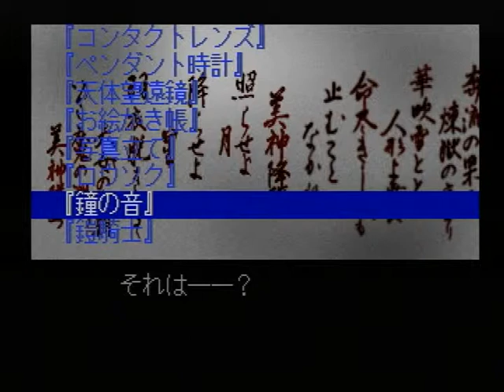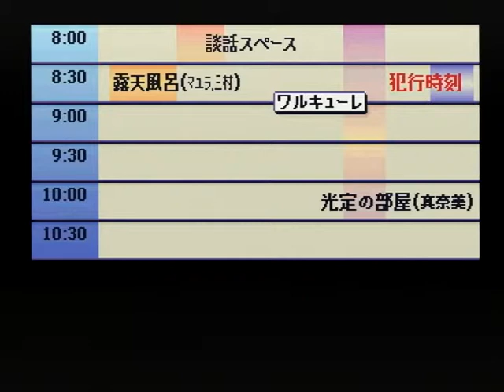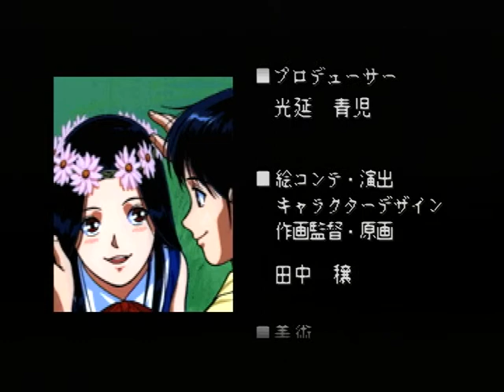【PS】金田一少年の事件簿 ～悲報島 新たなる惨劇～ 初見プレイ Part２６ ～十二年前の悲劇 【スタートオンゲームズ】【スタゲー】【JAPAGE】